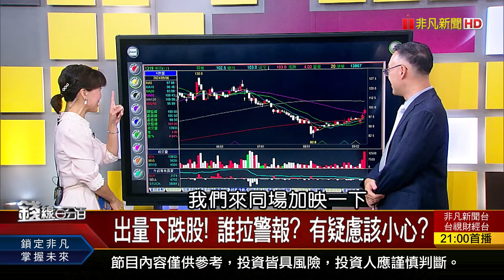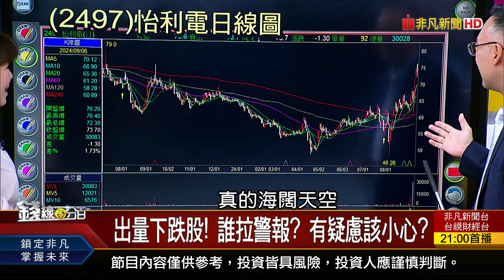《大摩:半導體周期見頂! 未雨綢繆?危言聳聽?》【錢線百分百】20240906-4│非凡財經新聞│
◎大摩:半導體周期見頂! 未雨綢繆?危言聳聽?

●0906完整版(上)《外資轉買!台股仍破半年線 送分題?送命題? 8月營收彩蛋?雷包? 哪些黑馬先喊衝?》
●0906完整版(中)《富貴險中求 也在險中丟! 全球市場機會?命運? 超完美多頭 背景變? 台股9月面臨新考驗?》
●0906完整版(下)《9月降息越看越明! 買股?買債?請選擇! Fed降1碼or降2碼? 弱美元vs.原物料策略》